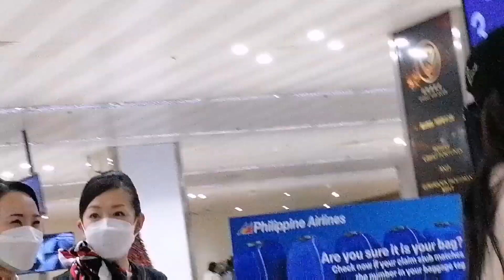k-pop ITZY ARRIVAL IN NAIA TERMINAL 1